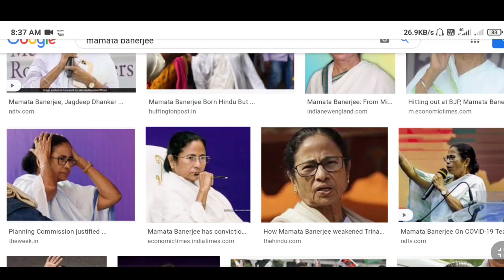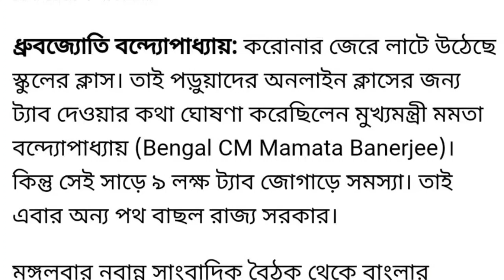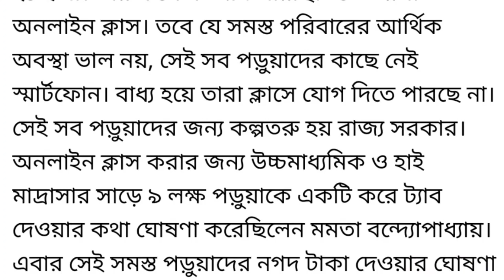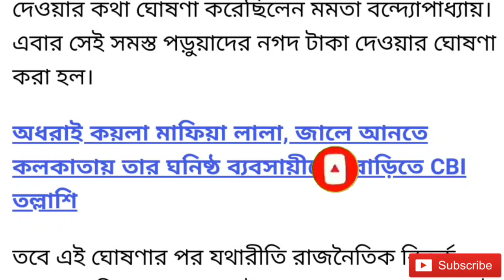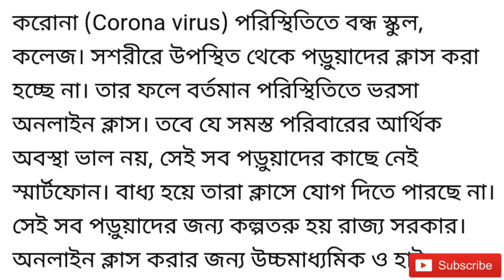Breaking: ট্যাবের পরিবর্তে ছাত্রছাত্রীদের দেওয়া হবে ১০ হাজার টাকা। Westbengal Free Tab Scheme 2020।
ট্যাবের পরিবর্তে ছাত্রছাত্রীদের দেওয়া হবে ১০ হাজার টাকা।৩ সপ্তাহের মধ্যে দেওয়া হবে অ্য্্যাকাউন্টে। Free Tab For Students।Westbengal latest news today 2020।
How to apply for Westbengal Free Tab Scheme 2021।informer bumba youtube channel।
Free Tab Scheme 2021।Form fill up Free Tab Scheme।Westbengal latest news today।Free Tab।informer bumba youtube channel।
Mamata Banerjee announced In 2021 9.5lakh Higher secondary Students Will Get Tab From Govt Of Westbengal।Big Breaking News Today Westbengal।ট্যাব দেওয়ার ঘোষনা করা হল পশ্চিমবঙ্গ সরকারের তরফ থেকে।